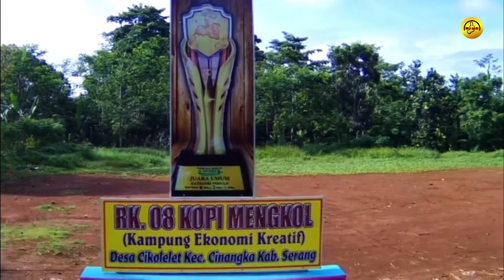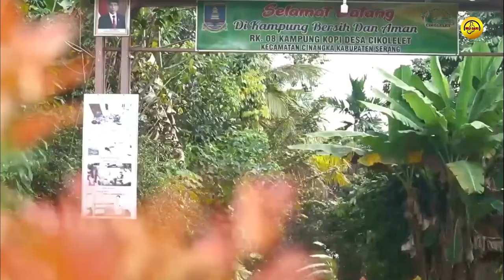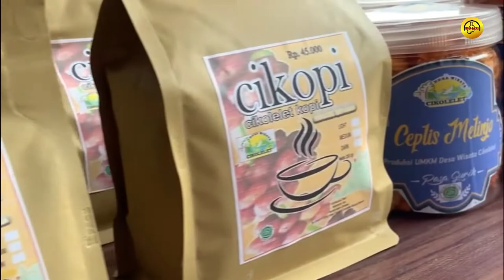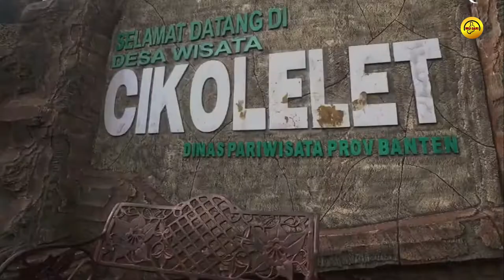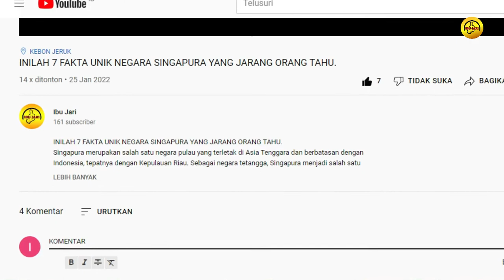Keindahan Desa Wisata CIKOLELET , Dari Air terjun sampai Pemandangan Alam Instagramable.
Desa Wisata Cikolelet merupakan satu desa wisata di Kecamatan Cinangka, Kabupaten Serang, Banten yang menawarkan beragam daya tarik wisata. salah satu daya tariknya terdapat pada keindahan pemandangannya. Wisatawan yang berkunjung dapat menikmati pemandangan Curug Lawang yang lokasinya berada di tengah hutan yang rindang. Daripada penasaran, bingung, cemas dan panik langsung saja simak videonya, berikut deretan daya tarik wisata yang dimiliki Desa Wisata Cikolelet: